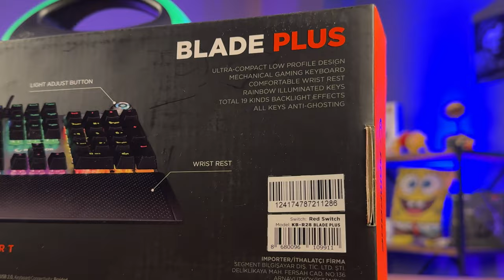UYGUN FİYATLI KIRMIZI SWİTCH MEKANİK KLAVYE Rampage Kb-R28 Blade Plus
19 farklı renk geçiş seçeneği kırmızı switchli mekanik klavye modelini inceledim anti ghosting özelliği de var uygun fiyatlı oyuncuların tercihi olabilir